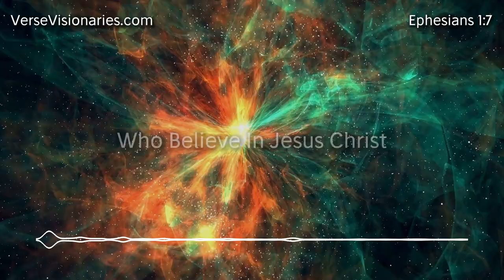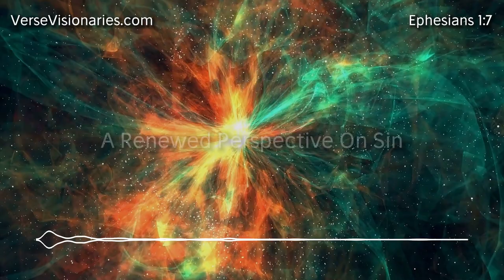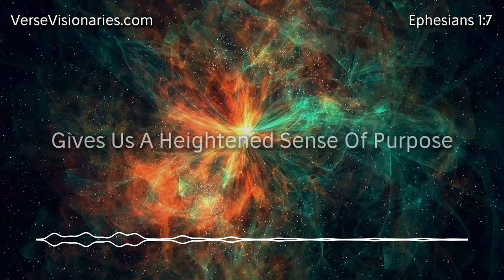What Does Ephesians 1:7 Teach Us About Redemption?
Unlock the profound truths of redemption in Ephesians 1:7 with Verse Visionaries' latest Bible study video! Delve into the rich spiritual insights as we explore the transformative power of Christ's sacrifice and the depths of God's grace. Discover how redemption reshapes our perspective on sin, ignites a sense of purpose, and empowers us to live out our faith with gratitude and love.

In Ephesians 1:7, Paul reveals the central theme of redemption, emphasizing that it is "through his blood." This points directly to the sacrificial death of Jesus on the cross, where His shed blood became the payment required for our sins, fulfilling the demands of divine justice. Our redemption is not based on our works or merit but on the precious blood of Christ, highlighting the foundational truth of salvation through faith in Him.

Furthermore, Ephesians 1:7 highlights the forgiveness of sins as a crucial aspect of redemption. Through Christ's redemptive work, we receive complete forgiveness for our transgressions, past, present, and future. This divine pardon is made possible by God's grace, reflecting His boundless love and mercy toward humanity. Understanding and embracing this forgiveness frees us from guilt and shame, allowing us to live in the fullness of God's grace and love.

Moreover, Ephesians 1:7 magnifies the riches of God's grace, which abounds toward us in all wisdom and prudence. God's grace is His unmerited favor extended to us despite our unworthiness. It is through His grace that we are redeemed, forgiven, and adopted as His beloved children. This abundance of grace calls us to live in gratitude, extending forgiveness and love to others as we have received from Him.

Join us on this journey of exploration and revelation as we unpack Ephesians 1:7 and its profound implications for our Christian walk. Discover how redemption through Christ unlocks a life filled with hope, joy, and purpose, transforming us from the inside out. Don't miss out on this enlightening study that will deepen your understanding of God's love and grace. Tune in to Verse Visionaries' Bible study video on Ephesians 1:7 and embark on a journey of spiritual growth and renewal.

biblestudy affirmation biblepassage biblepodcast This video uses AI-generated voices and images to enhance our Bible studies.